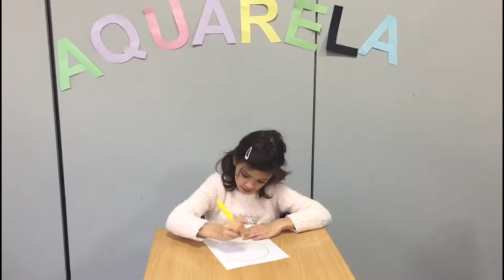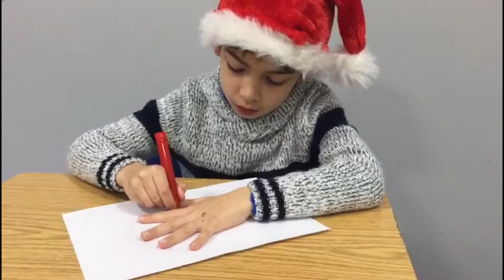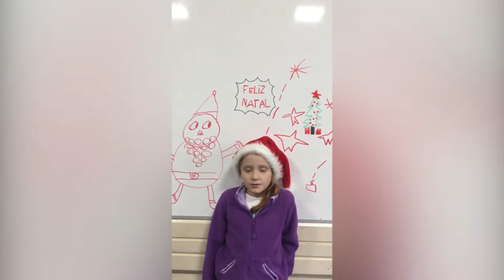Dani video completo